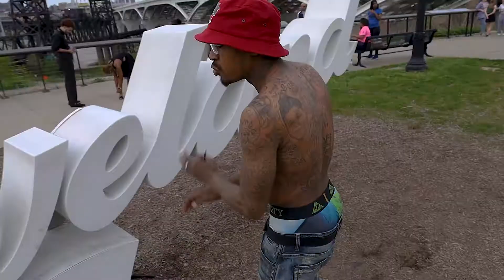MADMONEYONO W.O.L.F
EAST CLEVELAND'S OWN